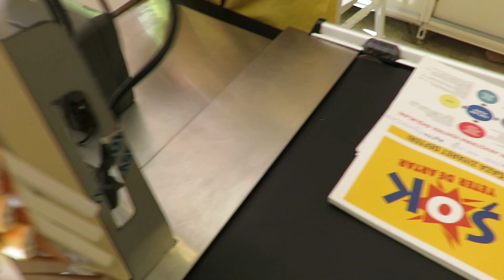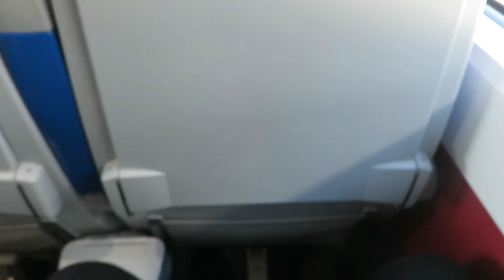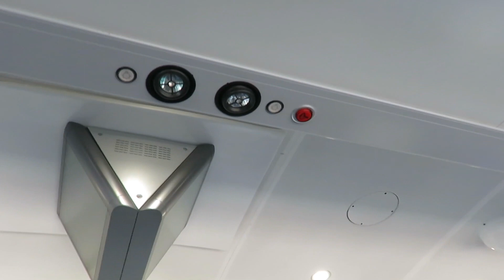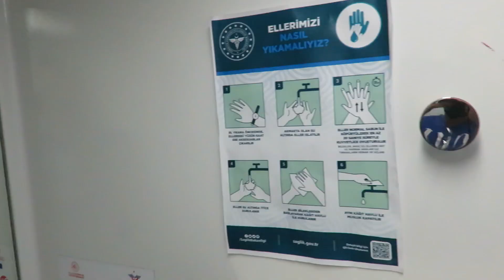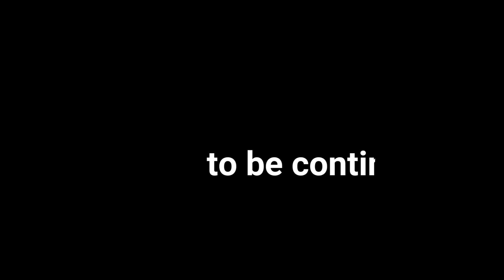LET'S TRAVEL WITH ME | TURKEY !!!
in Todays vlog i am going to travel with you to turkey Istanbul , Ankara and much more place so, LET'S TRAVEL WITH ME | TURKEY !!!